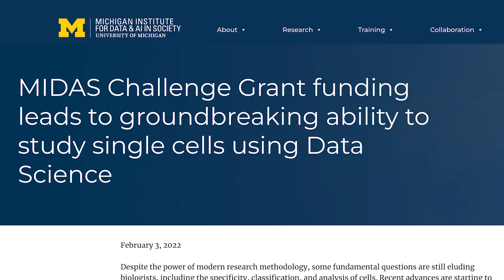The Missing Signal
At the University of Michigan, researchers are building a first-of-its-kind artificial ovary—giving hope to young survivors who lost the chance to grow, develop or have children. Powered by breakthroughs in single-cell biology and cross-campus collaboration, this innovation could transform reproductive medicine forever.